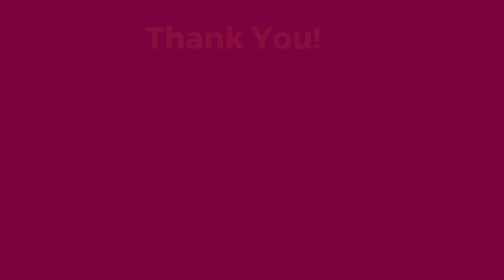Thank You for Supporting the 2023 Kids Walk for COMMUNITY!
Thank you to everyone who support the 2023 YMCA Kids Walk for COMMUNITY. Here are some fun highlights from this year's Walk. Stick around till the end for the total amount our COMMUNITY superheroes raised.